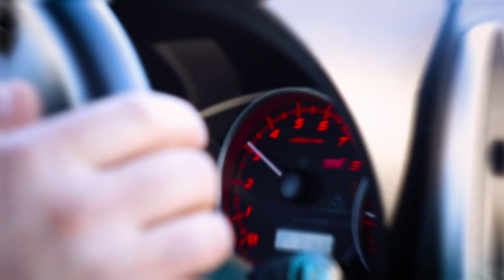SUBARU - Chicago Ice Racing | Vessto Group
Chicago Ice Racing... (soon)